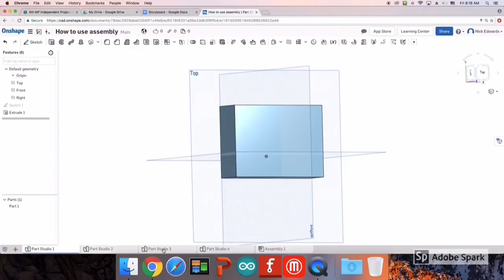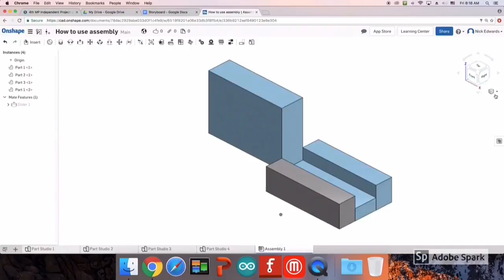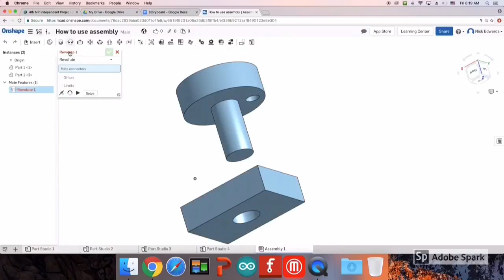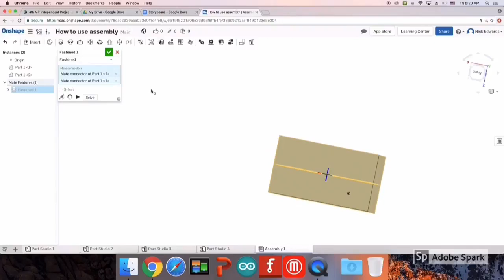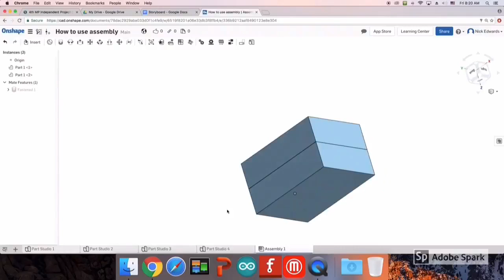Onshape Assembly: Slider mate, Revolute mate, Fasten mate